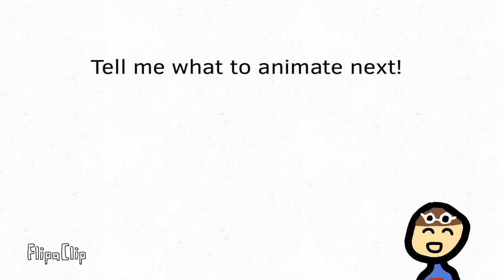Under the tree! Dream dog animation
Haha I did this really fast cuz I felt bad for not uploading because of my phone breaking and me losing all my animation progress on a vid I was working on. XD anyways hope you enjoyed!

Tell me what to animate next. Please I need ideas haha